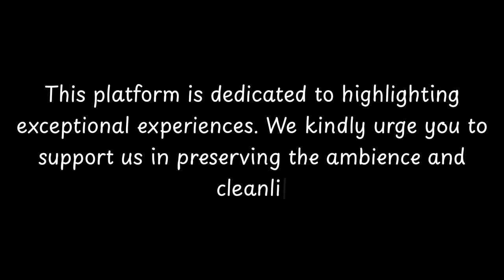Top Restaurants to Visit in Balschwiller, Haut-Rhin | Grand Est - English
Balschwiller is a charming city located in the Haut-Rhin department of the Grand Est region in northeastern France. This historical city has a rich past dating back to the Roman era, making it a fascinating destination for history enthusiasts.

The city of Balschwiller is known for its picturesque landscapes and captivating architecture. Its history can be traced back to the 1st century AD when it was a Roman settlement. Over the years, the city has witnessed various historical events and has been under the rule of different empires.

One of the notable landmarks in Balschwiller is the Church of Saint Maurice, which dates back to the 12th century. This Romanesque church is a testament to the city's medieval heritage and is a must-visit for those interested in religious architecture.

          Balschwiller boasts an array of exquisite restaurants. Within England, Balschwiller stands out for hosting some of the finest dining establishments. Our research has identified the top 10 must-visit restaurants in Balschwiller.
 These acclaimed dining spots have garnered both local and nationwide attention, making them beloved destinations for diners across England. In this presentation, we'll guide you through the most stunning restaurants that Balschwiller has to offer.